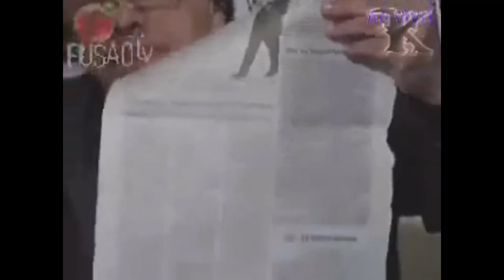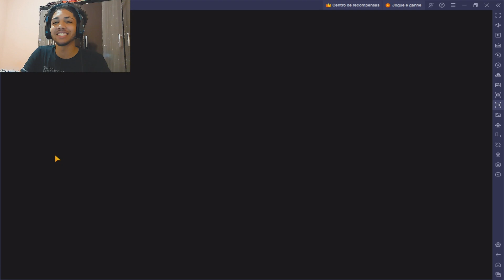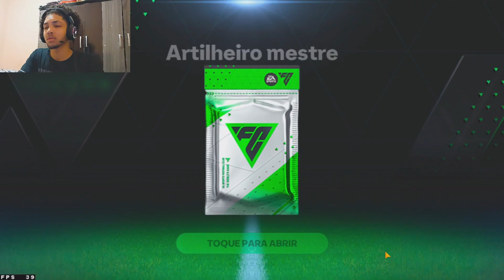COMETA HAALAND CHEGOU NO TIME! FC 24 Mobile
É isso mesmo que vocês viram no título, COMETA HAALAND É O NOVO REFORÇO DO TIME! EA SPORTS FC MOBILE 24!!! O homi chegou🙅‍♂️